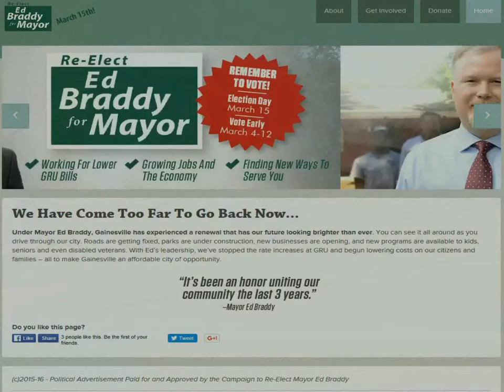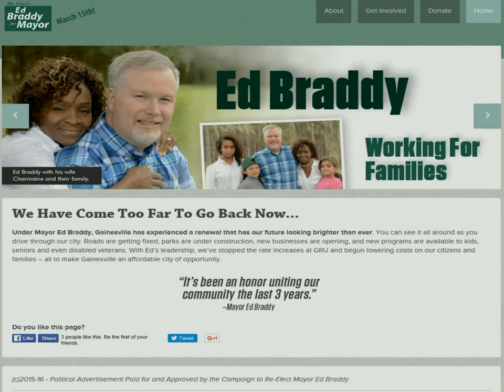Commissioner Charles Goston on History of Racism in Democratic Party